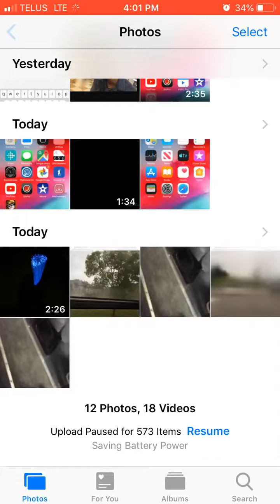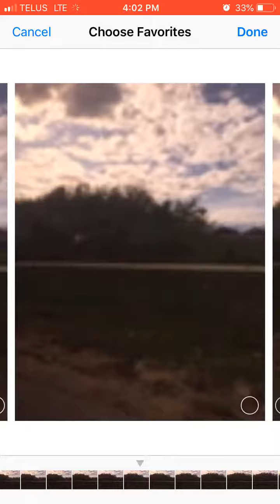Going through bursts of photos like watching videos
I am making something like a video from bursts of photos using them as video frames.